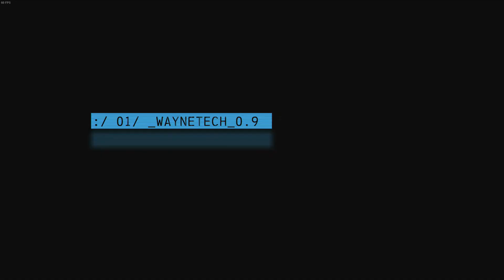Batman Arkham Origins: Episode 7 - Challenge Mode (Part 1A)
Batman Arkham Origins 100% Playthrough

In this episode, we perform the first part of the first set of challenge maps, getting three trophies on each map for each of our three characters.

11:05 Intensive Training (Combat) [Batman - Default skin]
15:48 Hidden Facility (Predator) [Deathstroke - Default skin]
21:57 Togakure-Ryu (Combat) [Bruce Wayne - Default skin]
29:57 No Money Down (Predator) [Batman - Default skin]
35:48 Lot Full (Combat) [Deathstroke - Default skin]